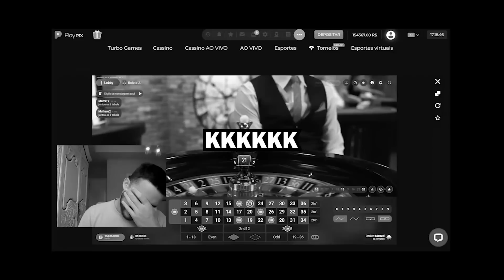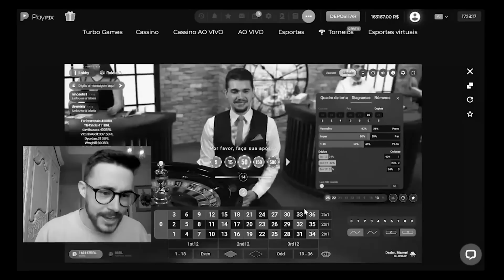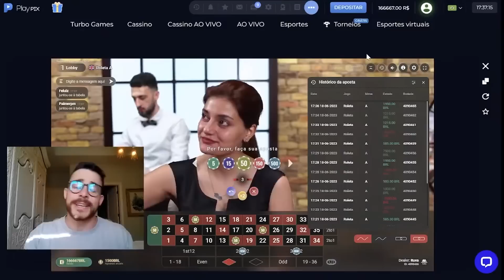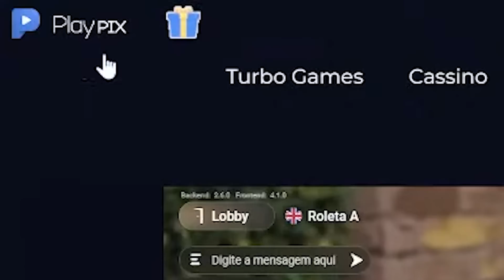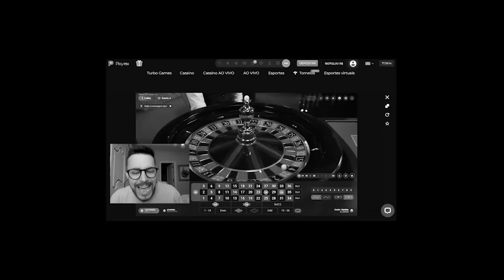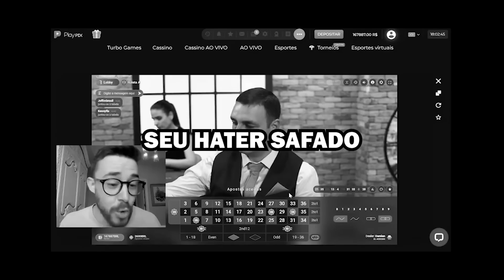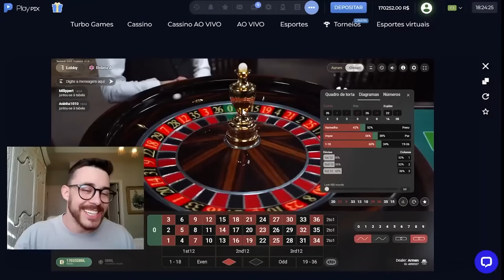12 MIL REAIS DE VITORIA EM UM DIA NA ROLETA!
Vídeo com objetivo de entretenimento e para público 18+! Jogue com responsabilidade e para fins de diversão! Grupo TLGRAM

Vídeo com objetivo de entretenimento e para público 18+! Jogue com responsabilidade e para fins de diversão! *Vídeo com objetivo de entretenimento e para público 18+! Jogue com responsabilidade e para fins de diversão!* Grupo TLGRAM

Vídeo com objetivo de entretenimento e para público 18+! Jogue com responsabilidade e para fins de diversão! *Vídeo com objetivo de entretenimento e para público 18+! Jogue com responsabilidade e para fins de diversão!*
Suporte no TELEGRAM: @ suportesharkao